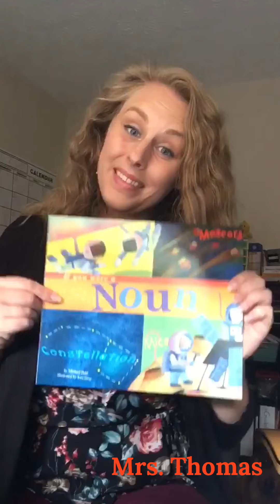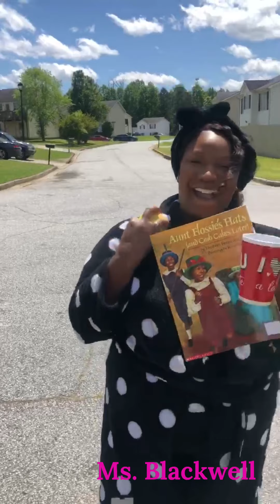NES Third Grade Don't Rush Challenge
The Third Grade Teachers of Cobb County's Nickajack Elementary School Accept the Don't Rush Challenge to show their students just how much they miss them!